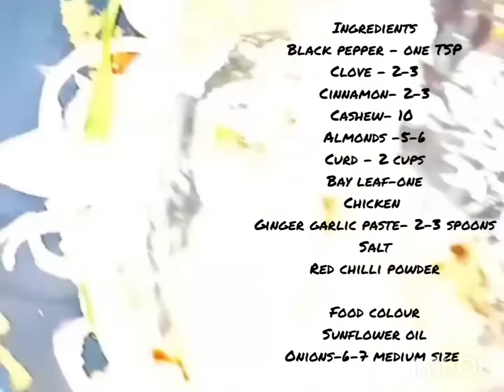Murg Musallam Recipe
Hey , hope you all are doing well. You must be bored of trying boring chicken recipes, So I'm here with amazing recipe of "MURG MUSALLAM"
Try this recipe and tell me whether u like it or not.  I'm sure you'll loved it .